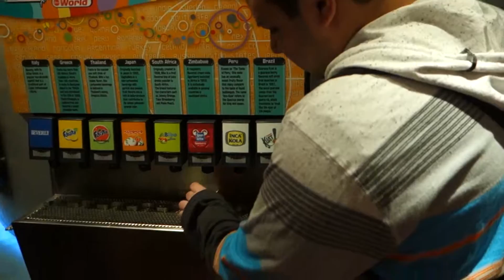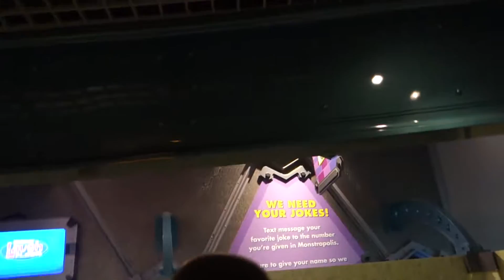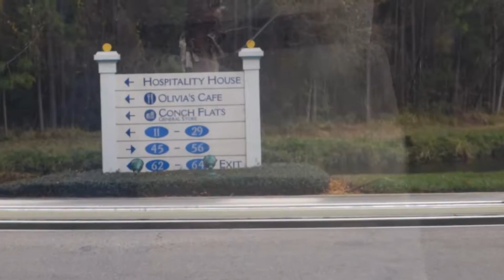Disney 2014 Vlog